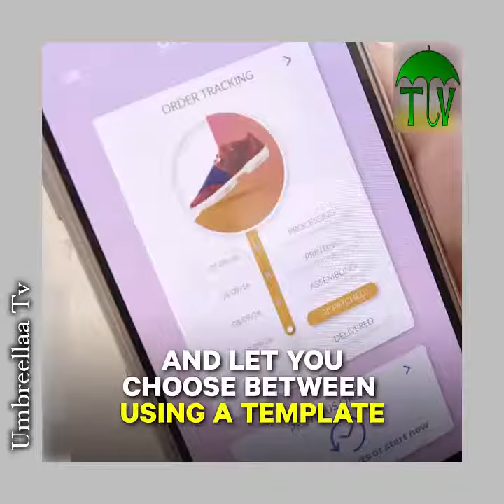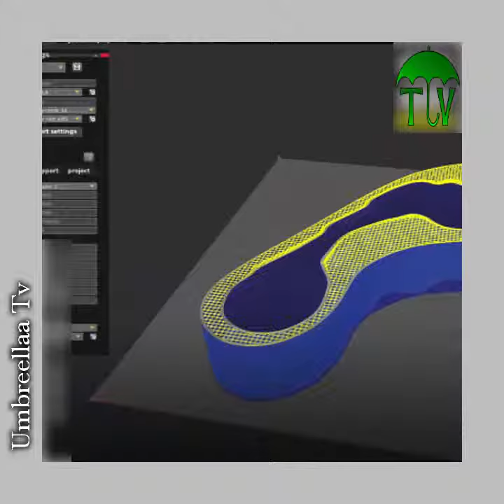You can design this 3D printed shoe with your phone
YOU CAN DESIGN SHOES WITH YOUR PHONE NOWYOU CAN DESIGN THIS 3D PRINTED SHOE WITH YOUR PHONE